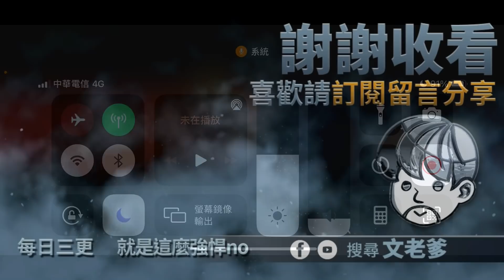「一拳超人」其他服高手又來啦！這次對手有多強？最強之男 文老爹